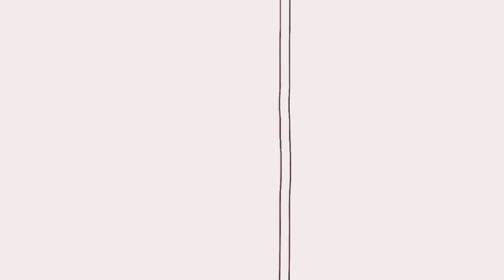Natural Selection: Survival of The Fittest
Most people in the western world used to have a solid idea about our origins: all living organisms were deliberately formed by a single creator. Then, in 1831, a 22-year-old student decided to go on an expedition that would change everything. Upon returning home Darwin came up with his theory of natural selection — a process through which living organisms adapt, reproduce and change. The evolution of peppered moths in the United Kingdom during the industrial revolution is a great example of this process.

SUPPORT us to learn more about this world!

SOURCES and teaching resources 🎓:
Link to blog post on Sprouts website is coming soon!

COLLABORATORS
Script: Jonas Koblin
Artist: Pascal Gaggelli
Voice: Matt Abbott
Coloring: Nalin
Editing: Peera Lertsukittipongsa
Production: Selina Bador
Sound Design: Miguel Ojeda
Fact Checking: Ludovico Saint Amour di Chanaz

SOUNDTRACKS
Cheeky Plum Fairy - Shaun Frearson
Toy Days Out - Shaun Frearson

Learn how evolution impacts biology and psychology in this famous Stanford University lectures on Human Behavioral Biology by Robert Sapolsky

Read On Origin of the Species, Darwin’s original book in form of a PFD

Check out the TierZoo YouTube channel which is all about nature, the game of life, and survival

Read this Nature paper: Evaluating the role of natural selection in the evolution of gene regulation

SOURCES
Sexual selection - Wikipedia.org

CHAPTER
00:00 Introduction
01:00 Natural selection theory
02:33 Survival of the fittest
03:27 Real life example
04:48 What do you think?
05:08 Brillant.org
06:12 Ending
06:45 Patrons credits